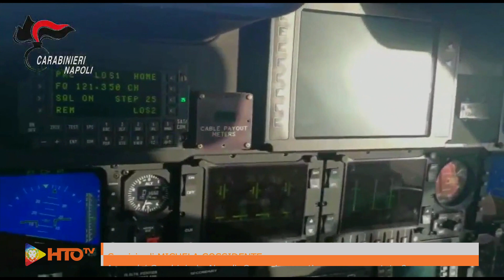Arma dei Carabinieri - Napoli, Operazione anticamorra, 9 persone arrestate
Operazione anticamorra, volevano imporre il pizzo anche sulle mense scolastiche. I Carabinieri eseguono misure cautelari a carico di 9 persone. Attraverso l’uso di armi, erano dediti a estorsioni ai danni di ditte edili, pescherie e alberghi.